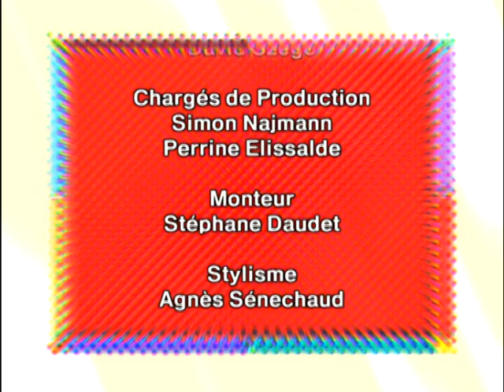Florence Foresti - Brigitte : Internet & politique - On a tout essayé